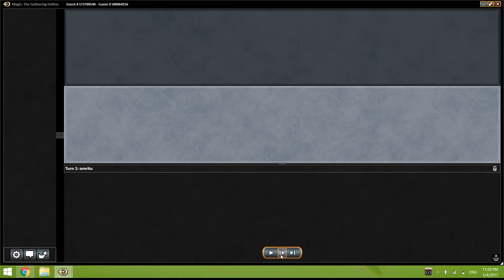Holiday VINTAGE CUBE - 4.1.17– Round 1 in HEBREW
I'm doing another vintage cube video. and this time in Hebrew :) Had some technical issues with the match recordings so we'll use the "sam black at starcity" method, which is going over the replays and analyzing the matches, enjoy :)